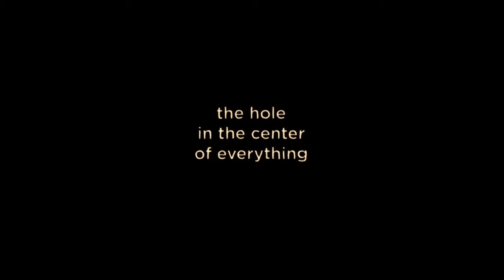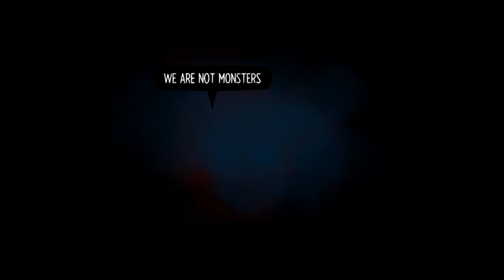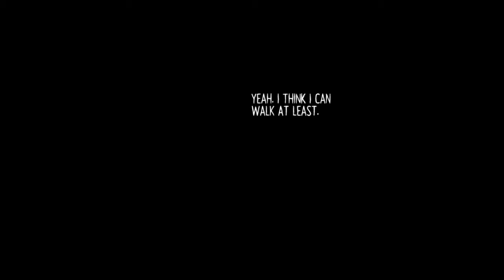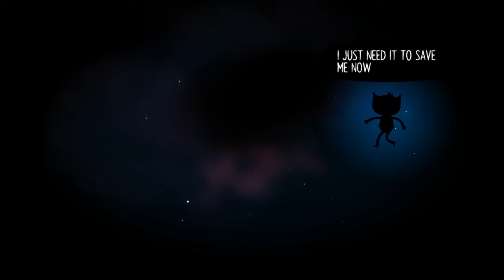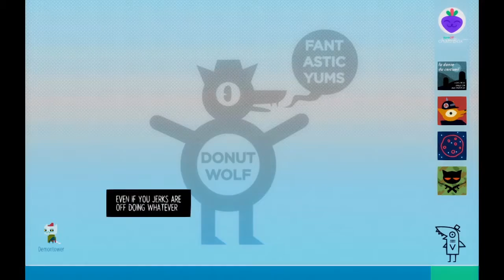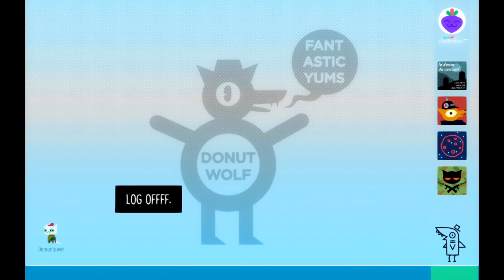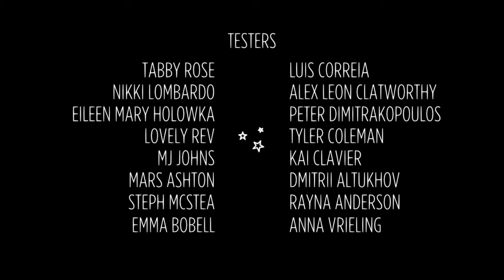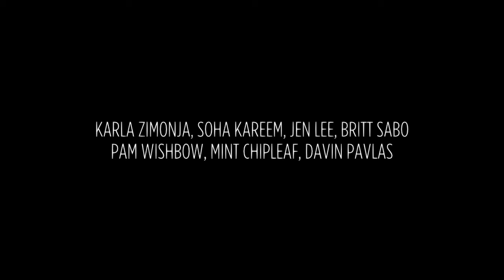Night In The Woods - FINALE!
Today, we finish the first playthrough of Night In The Woods!!!